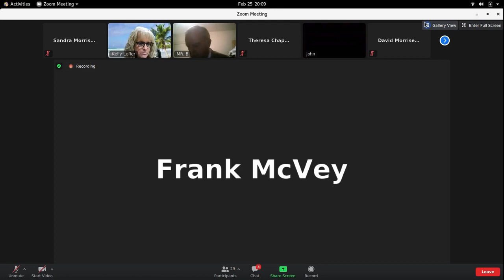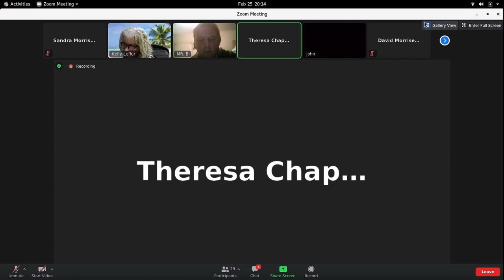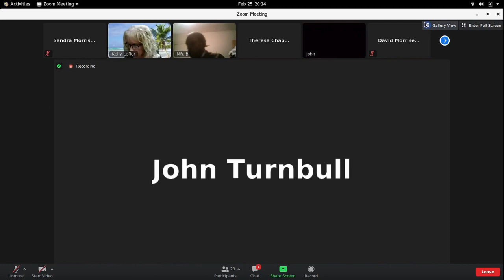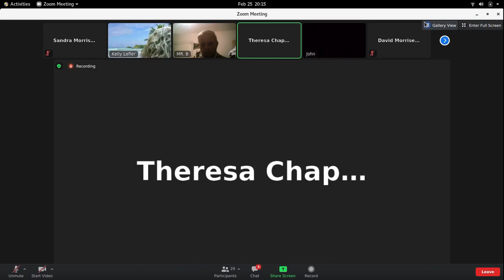02-25-2021 Public Comments, McVey and Chapman